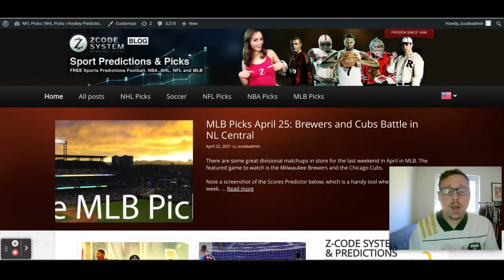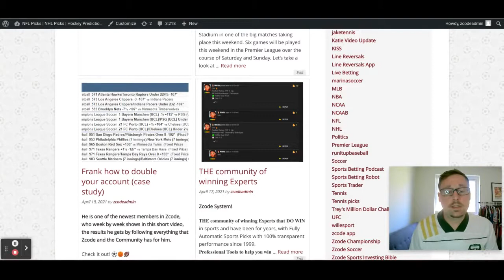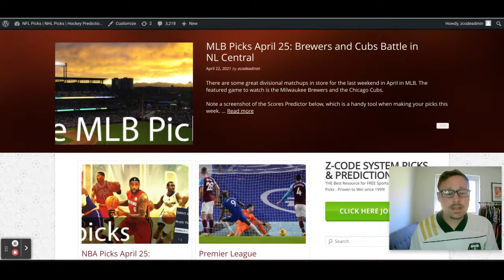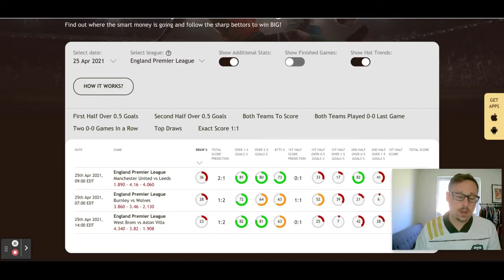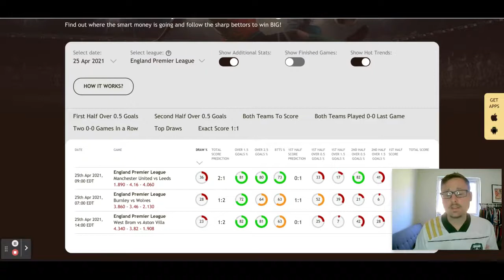Premier League picks April 24/25: West Ham & Chelsea meet in PL clash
⚽️ Find out the Premier League picks here!
Had you asked a supporter of West Ham or Chelsea whether the two clubs would meet in April with a Champions League qualification place at stake, and they would have said you were crazy. On Premier League matchday 33 that is exactly what we will get, however.

00:00 Lets Begin!
00:17 Zblog
02:14 Soccer Buddy Tool Analytics
10:20 West Ham vs Chelsea